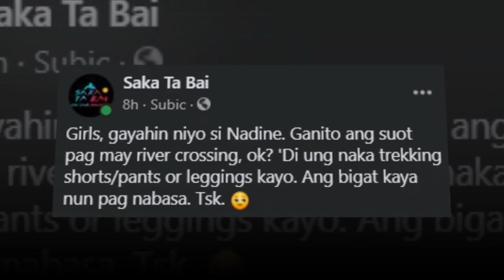Litrato ni Nadine Lustre kung saan nakasuot lang ng bikini habang nagte-trekking viral ngayon online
Usap-usapan na naman ngayon sa social media ang magkasintahang sina James Reid at Nadine Lustre.